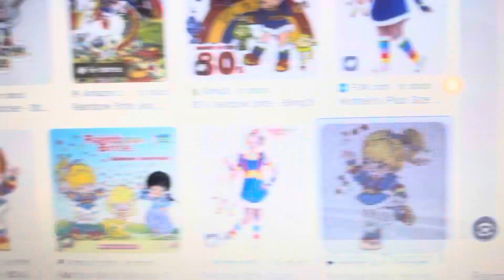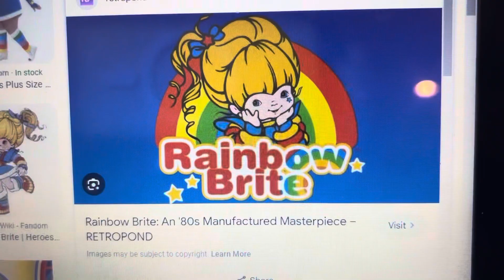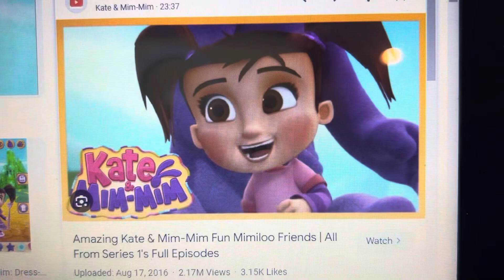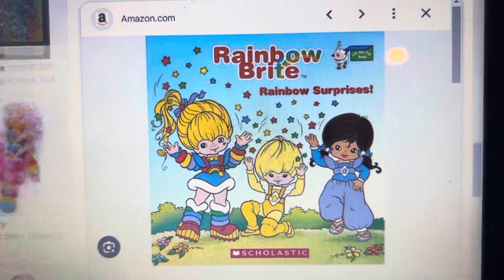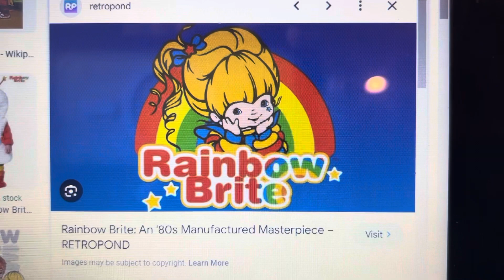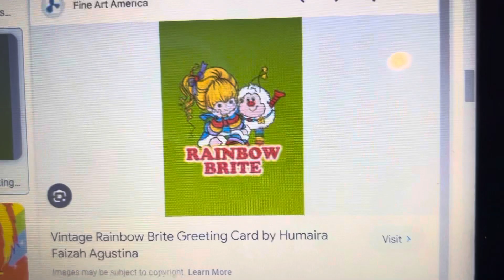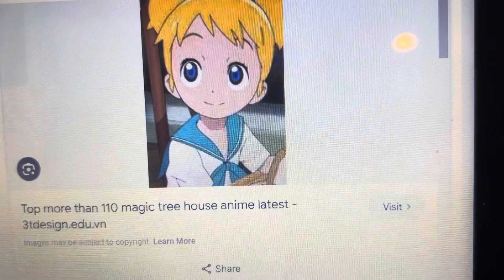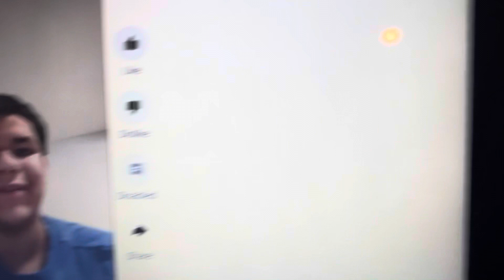Rainbow brite and friends as Thomas and friends Rainbow and the run away kite episode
For @appletrain1007 @TYTMTV